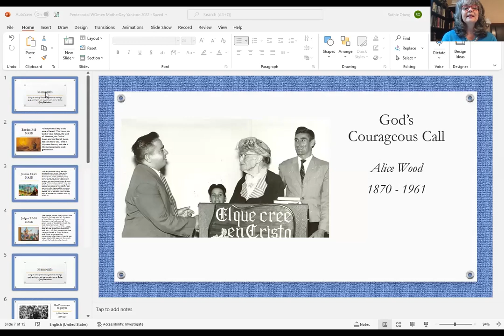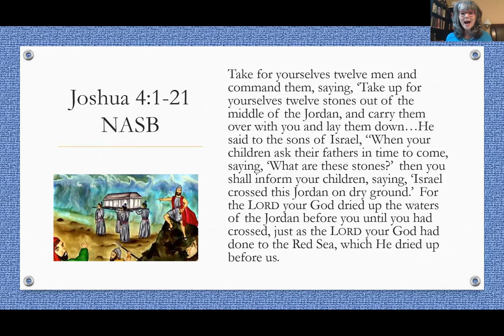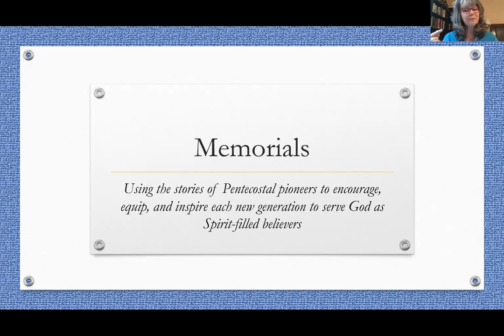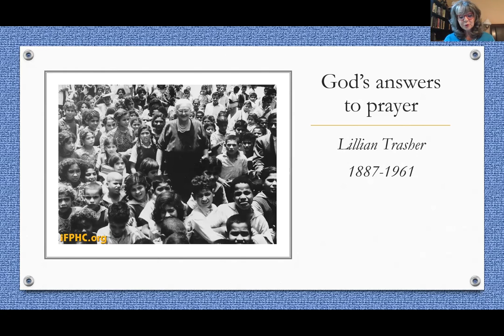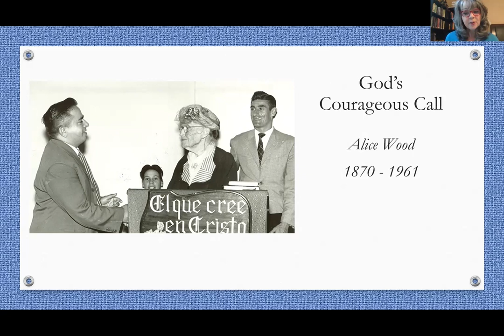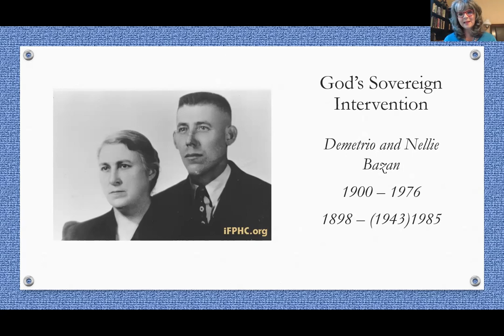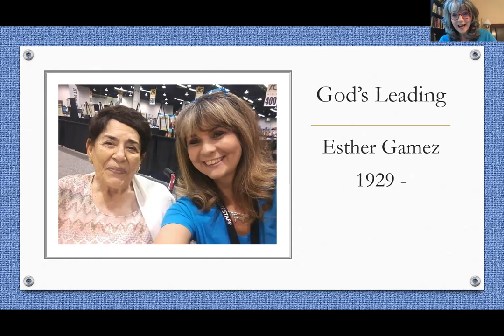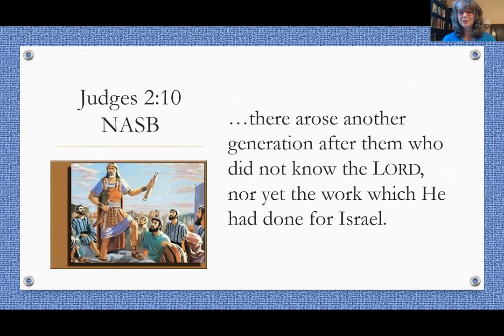Mother's Day with Ruthie Oberg